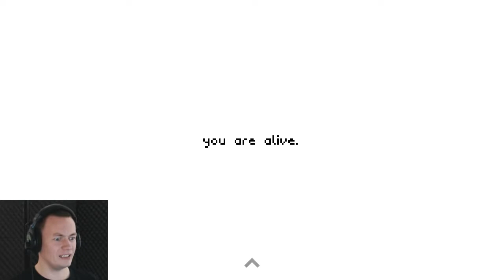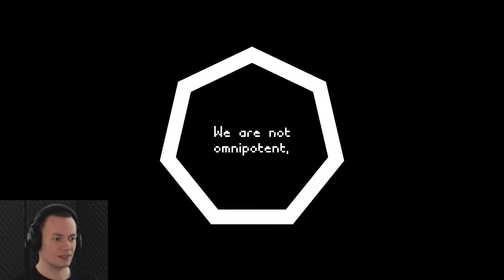NYKRA Demo (Nea, Keu, Pta and Me!)